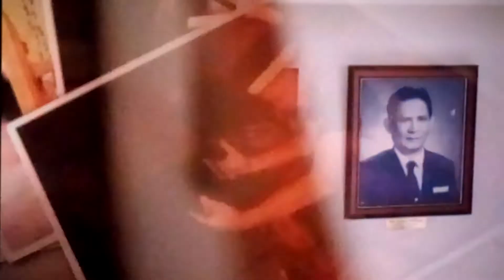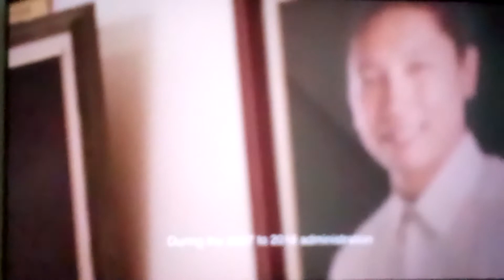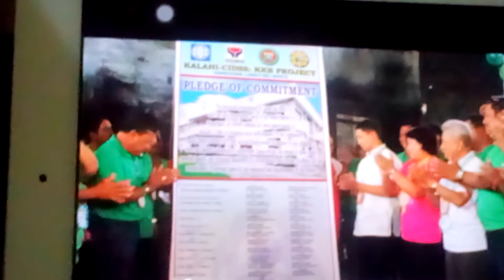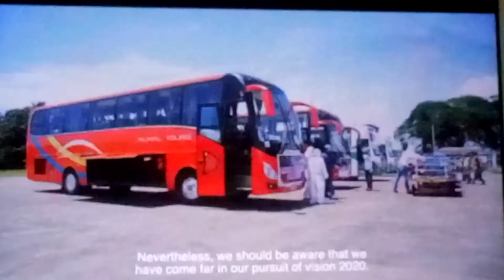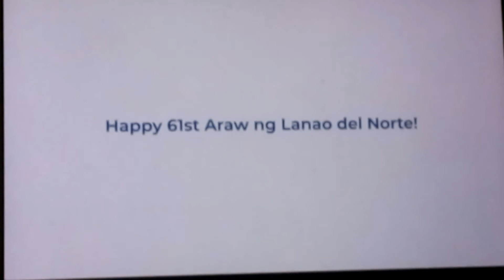OF REPRESENTATIVE KHALID DIMAPORO JULY 4, 2020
To our local leader, the provincial Government and the Sagunian Bayan : our Baranggay Captain and Kagawads'. Our Security force, the AFP and PNP,' the Civil servant, government employees working in our province, and most importantly, the good people of Lanao Del Norte, the Land of Beauty and Bounty-Maayong Adlaw sa Tanan Assalamaykum Warakmatullahi Wa Barakato!